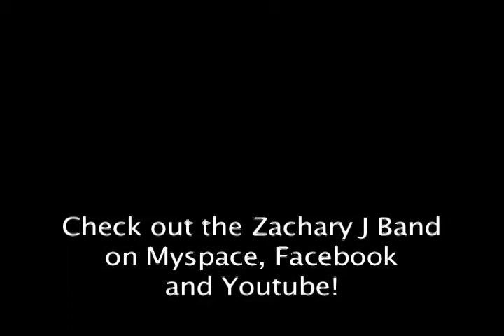Get Back to You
Zachary J Band playing "Get Back to You" as part of their set on April 3, 2009 at the Savory Cafe.